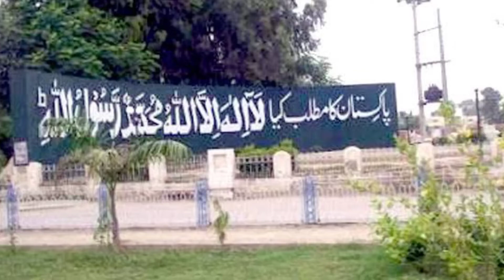History of Bhakkar and its famous places by [Prof FalkSher Leel ]بھکر کی تاریخ کے دلچسب موڑ